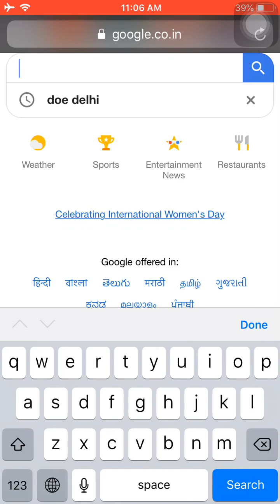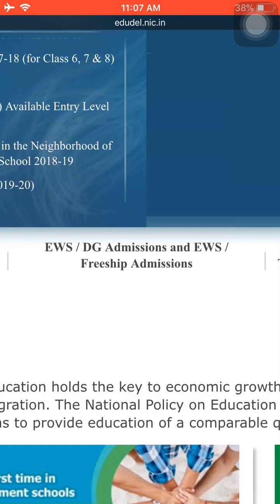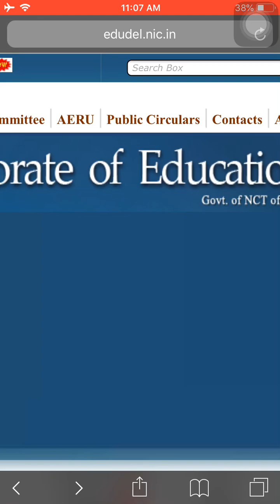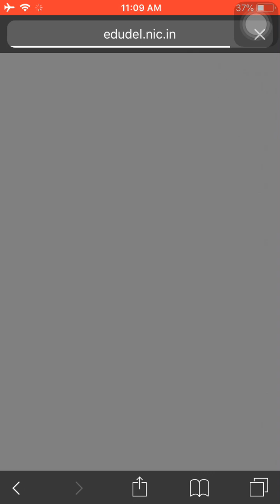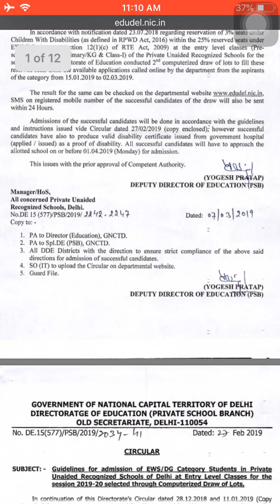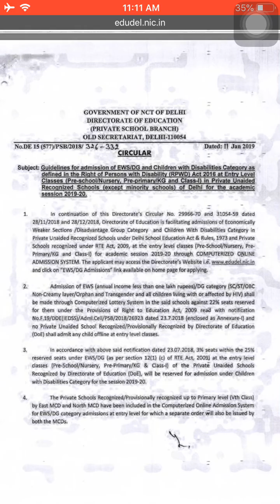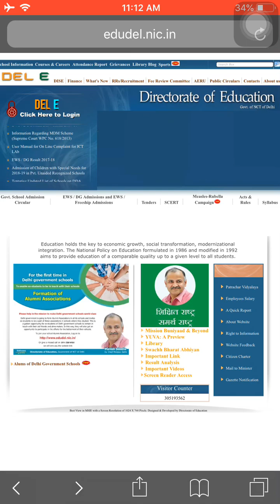EWS Admission 2019 / EWS Admission 2019-20 / Delhi EWS Admission 2019 / Delhi EWS Admission 2019-20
आप तक information पहुँचाने के लिये हम बहुत सारी websites visit कर रहें हैं, बहुत से school teachers और parents से बातचीत कर रहें हैं और different-2 newspapers में प्रकाशित हर ख़बर पर भी नज़र रखे हुए हैं, फिर भी हम आपको यह स्पष्ट तौर पर कहना चाहेंगे कि हमारी Nursery School Admission और EWS admission 2019 series में देखाए जाने वाली YouTube videos को आप सिर्फ़ reference के तौर पर ही लें। आप पर दी गई जानकारी के अनुसार ही अपने बच्चों की Admission प्रक्रिया को आगे बढ़ायें।